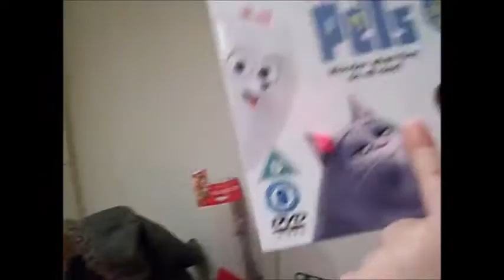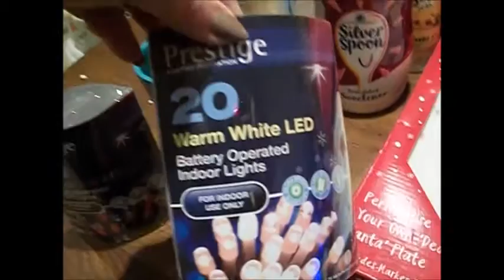Grandma and Esme Christmas Haul Nov 2016 UK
Just a small Video of a Christmas Haul with my 3 yr old Granddaughter Esme , while we were in York  she watches You Tube all the time and loves the * HI GUYS * lol  she asked to do this video bless her ,